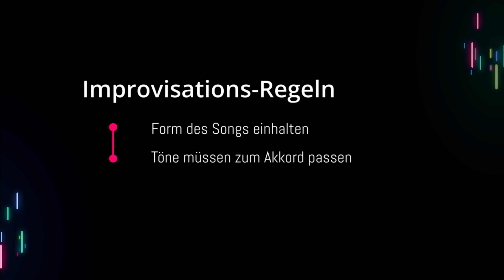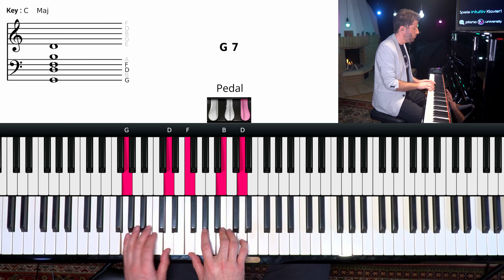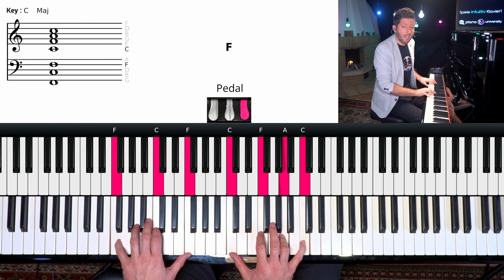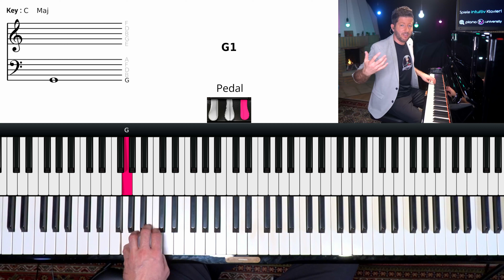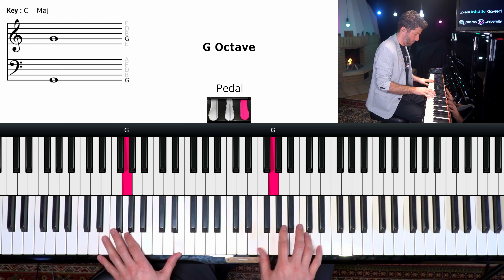So IMPROVISIERST Du richtig (5 einfache Regeln)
Entdecke ein paar tolle Tipps, mit denen Du sofort am Klavier improvisieren kannst. Ohne Noten und ohne komplexe Harmonielehre.